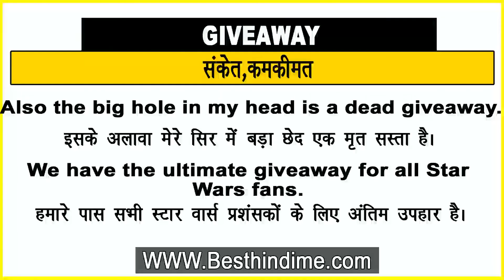Giveaway Meaning in Hindi/Giveaway का अर्थ या मतलब क्या होता है